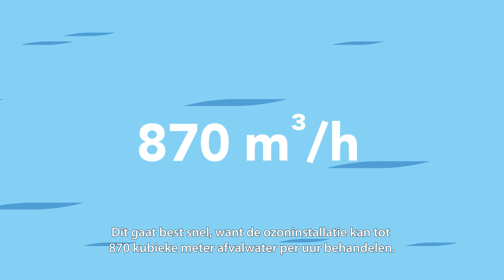Hoogheemraadschap de Stichtse Rijnlanden. Animatie Ozoninstallatie